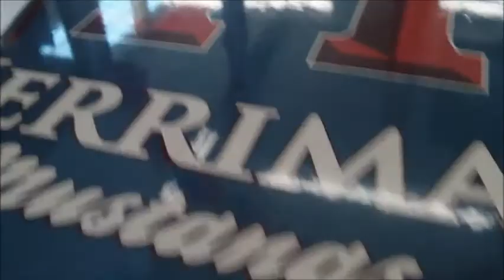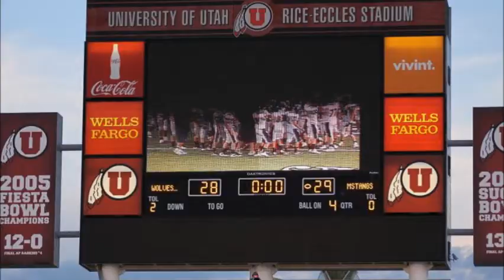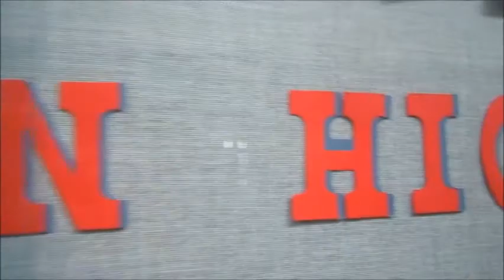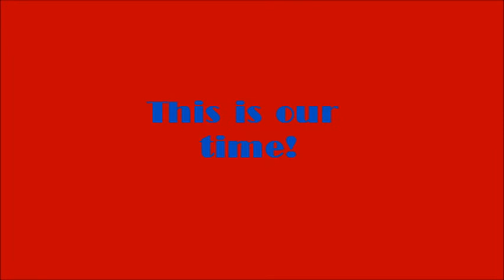Herriman High Theme Video 2011-2012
Theme introduction video for the 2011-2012 school year.Our theme is no hesitations! Set to the song Waka Waka by Shakira. This was made by Malori Bigler :)